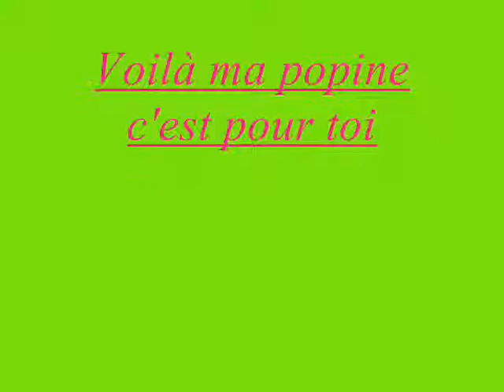Pour toi ma popine.wmv